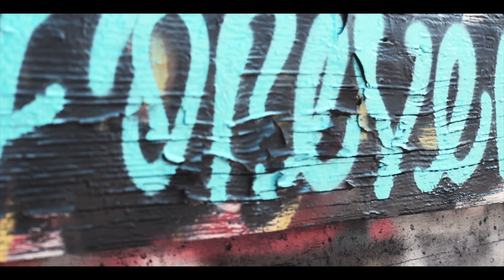RN (REAL NIGGA) C PAYNE FT. PJ YUNG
RN (REAL NIGGA)
C PAYNE FT. PJ YUNG
SHOT BY BooKooFooTage!